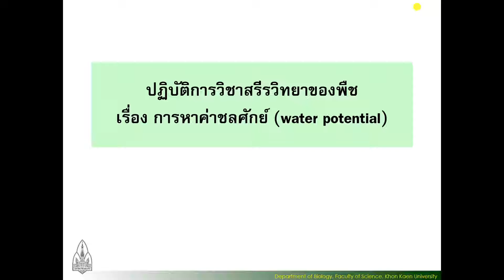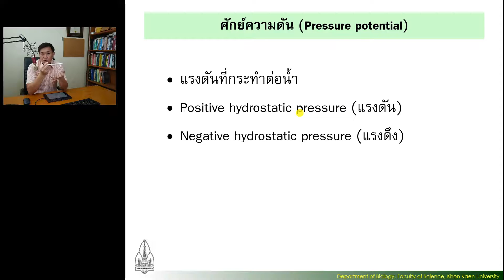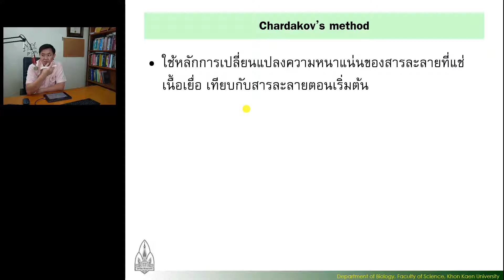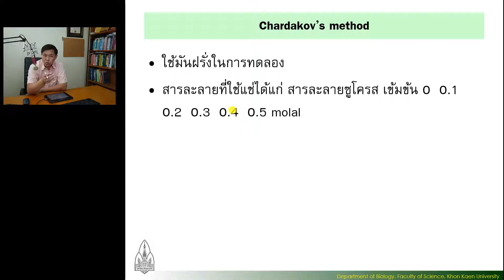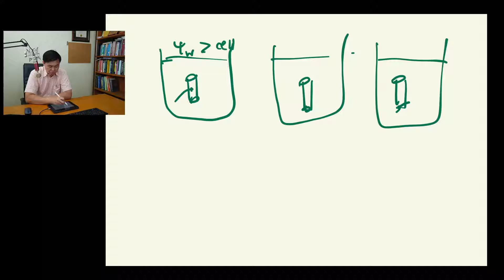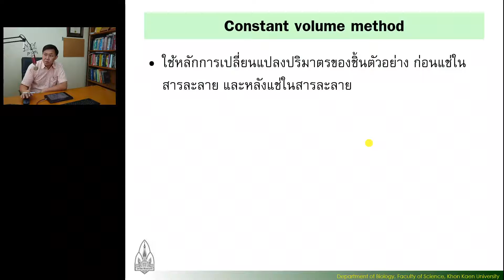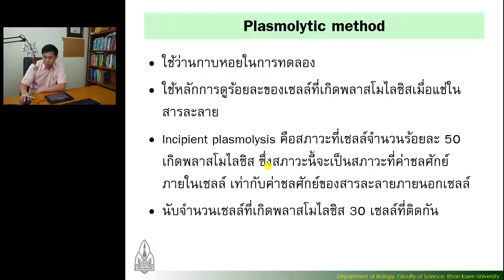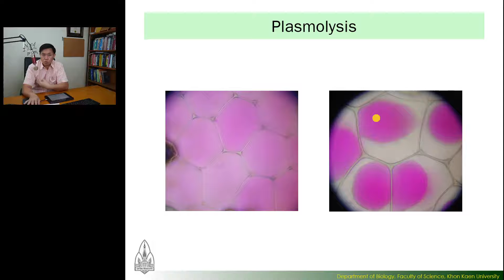ปฏิบัติการเรื่อง การหาค่า water potential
สำหรับวิชา SC113108 Plant Physiology Laboratory - Chardakov method, constant volume, constant weight, plasmolytic method